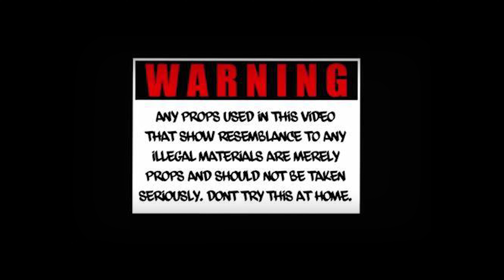''GMF ROCK 🪨” Shan Dha Man x Welly Bankz x Irv Shotti x Jay Mello Scorpio( MUSIC VIDEO) By:Scooter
Music video by Jay Mello Scorpio , Shan Dha Man , And Irv Shotti performing From Atlanta,GA .

Instagram :Jay Mello Scorpio - @JayMelloScorpio
                    Shan Dha Man - @Shan_Dha_Man
                    Irv Shotti - @Irv_Shotti
                    Welly Bankz - @welly_bankz

                    Shan Dha Man
                    Irv Shotti
                    Welly Bankz

SHOT BY @_imaletscootershootit 🎥